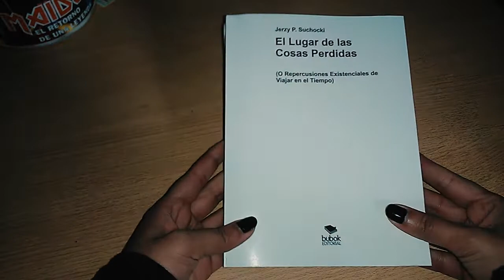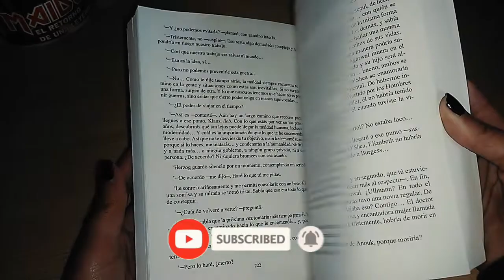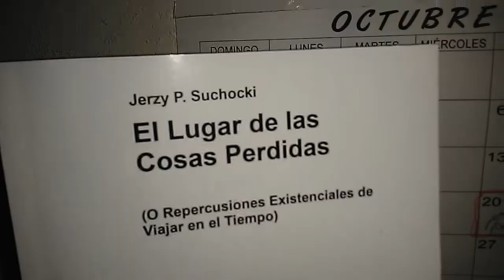UNBOXING: Un libro sobre viajes en el tiempo _ El lugar de las cosas perdidas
El lugar de las cosas perdidas o((o repercusiones existenciales de viajar en el tiempo de Jerzy P Suchocki

🎃SINOPSIS🎃
"¿Te has preguntado adónde van todas aquellas cosas que no cumplen con el propósito de su existencia?"
El Dr. Richard Malone ha sido seleccionado para participar en el proyecto Atlantis, cuyo fin es el desarrollar el poder de viajar en el tiempo. Sin embargo, su nuevo trabajo adquirirá un sentido completamente diferente luego de que su esposa muera misteriosamente y él se dé el propósito de evitar el suceso.
A partir de esto, una serie de extraños incidentes tomarán lugar y determinarán el futuro de la humanidad... y de la realidad misma.
Una novela de tres partes sobre los peligros y repercusiones de viajar en el tiempo llena de misterio y acción.